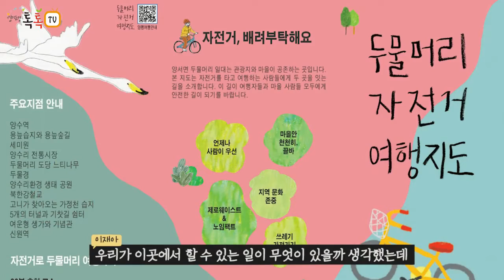[양평군] people in 양평 - 두물머리 산책지도, 자전거 지도 만들기 / 재아, 이파람님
코로나 19 희망일자리 사업의 일환으로 양서면에서 두물머리 산책지도와
자전거지도를 만들었습니다.

재아 님과 이파람 님, 두분이 한곳 한곳 직접 발로 걸으며 눈으로 새긴
아름다운 양평의 풍경을 담은 지도를 보시며
여러분도 함께 산책해 보시면 어떨까요?

영상은 코로나 19 방역수칙을 준수하여 촬영했습니다.